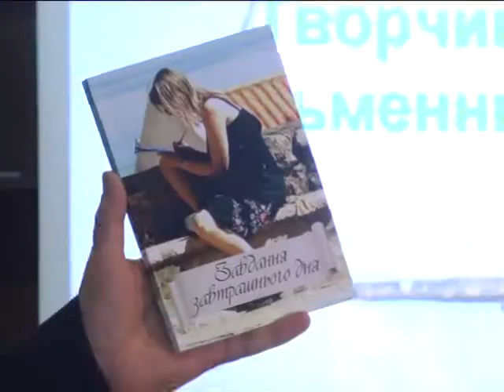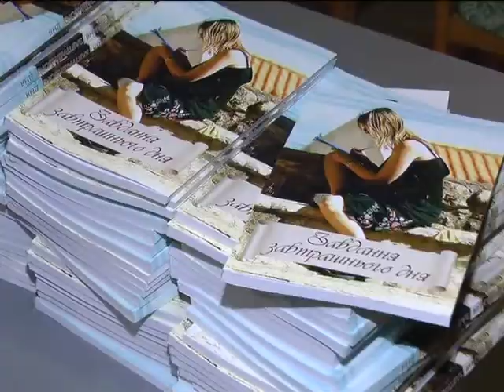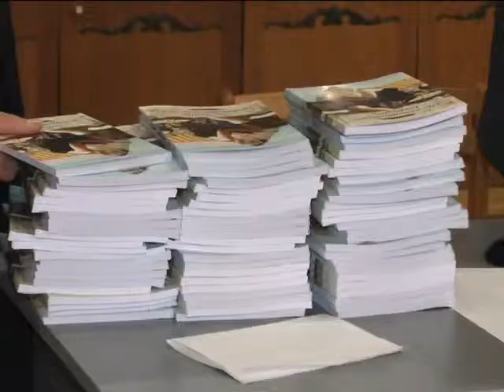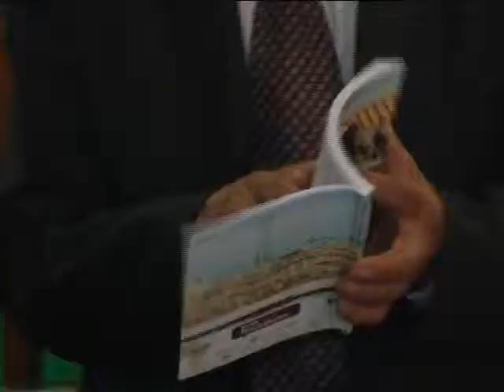ХОДТРК "Поділля-центр" Зустріч майстрів пера